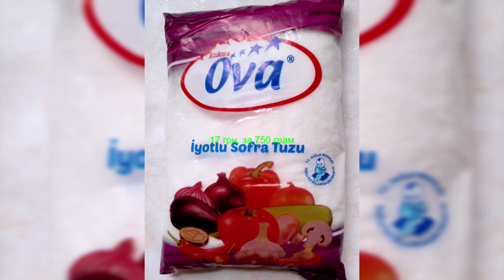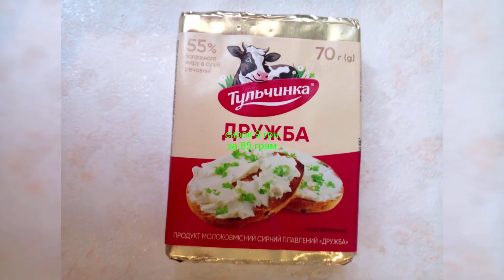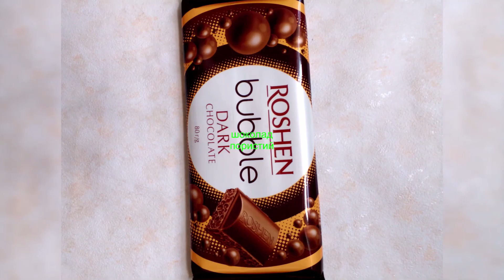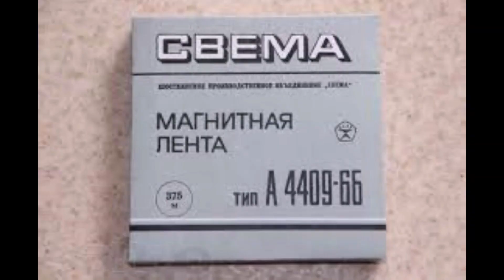Контроль цін 36: 14-22 ВЕРЕСНЯ 23р. Стоп здороженню! Super techno music! Крутая музыка в стиле техно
Автор музики  – DJ dobryanskii

Картопля – від 9,50 грн. кіло
Доляр – 38.10 середній
Євро – 41.10 середній
Яйця - від 33 грн.
Сирок – 9 грн. за 80 грам
Салака морожена - 56 грн. кіло
Цукор – 33.60 за кіло ваговий
Огірки другий сорт – від 9.50
Томати – 18 грн. кіло
Печінка свиняча – 49 грн. кіло
Кефір -  13.35 за 400 грам
Гречка - 31 грн. кіло
Олівці прості – 2.20 шт.
Навушники з мікрофоном – 399 грн.
Морква – 8 грн. кіло
Буряк – 8 грн. кіло
Хек – 142 грн. кіло
Груша – 27 грн. кіло
Сіль йодована – 17 грн. за 750 грам
Батон – 16.50
Лампочка ЛЕД – 39 грн.
Фарш яловичий – 170 грн. кіло
Перець білозірка – 27 грн. кіло
Цибуля ріпчаста – 10 грн. кіло